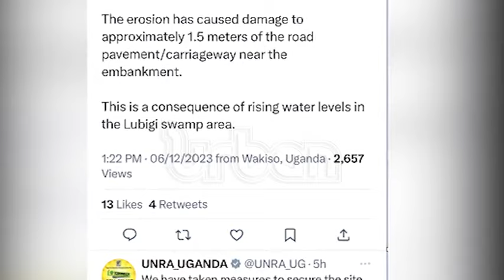Traffic diverted after Busega-Kyengera road sinks